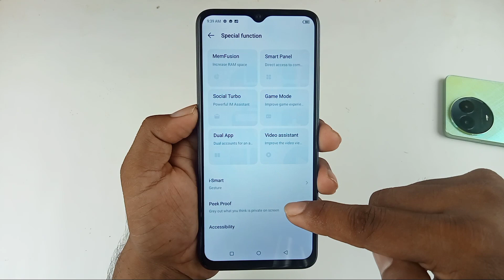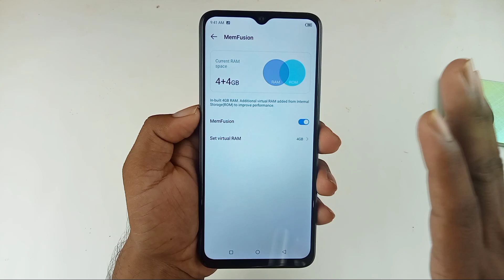iTel p55 5g ki Ram Kaise badhaen / how to increase virtual Ram itel p55 / itel p55 increase ram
Hello dosto aaj ki is video mein humne aapko bataya iTel P55 5g mobile ki Ram Kaise badhaye